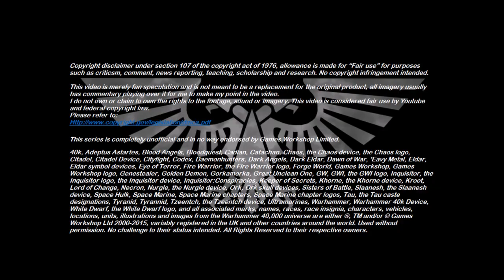Homebrew Of The Week - Episode 216 - Agents Of Liberty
This week’s episode was submitted by Mikey Pierre